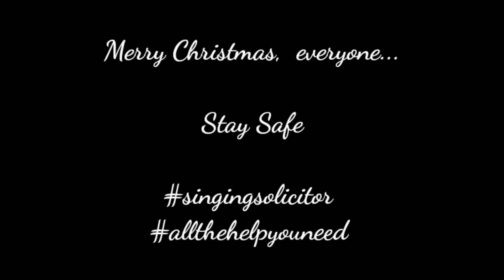A Visit from St. Nicholas ('Twas The Night Before Christmas)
Also known as " 'Twas the Night Before Christmas" The poem, originally titled A Visit From St. Nicholas, was first published anonymously on Dec. 23, 1823, in a Troy, New York newspaper called The Sentinel. It wasn't until 1837 that Clement Clarke Moore accepted credit.

This... copyright free and all now... after years of public speaking, singing here and there, reading to my kids... is my favourite Christmas poem / story ... yes I skip the bit about smoking (parent see...) but 🤷🏼‍♂️